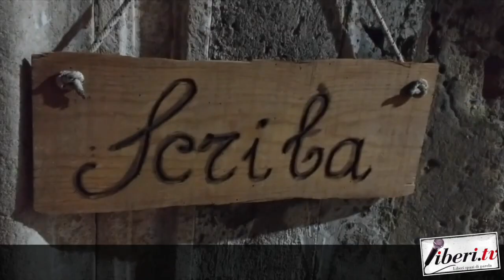Presepe Vivente di Scigliano - Intervista agli interpreti di Maria & Giuseppe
28 dicembre 2019